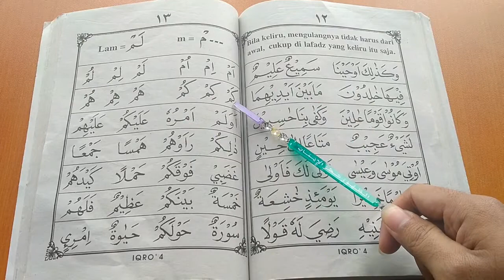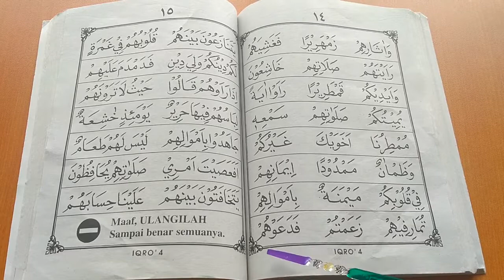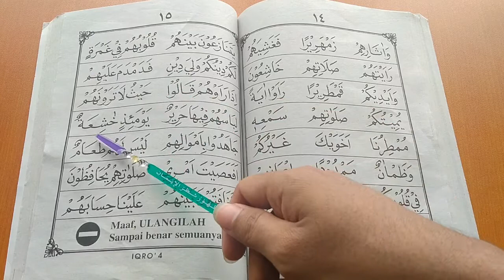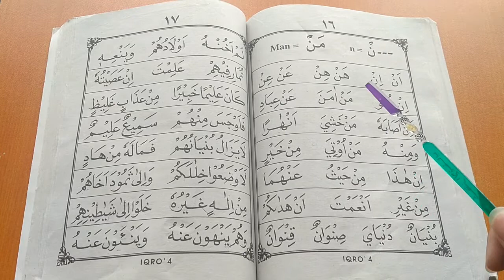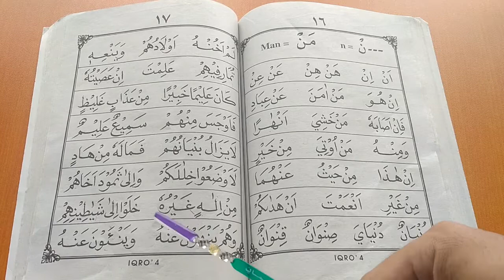IQRO' 4 HALAMAN 13-17 | RELIGION ACTIVITY